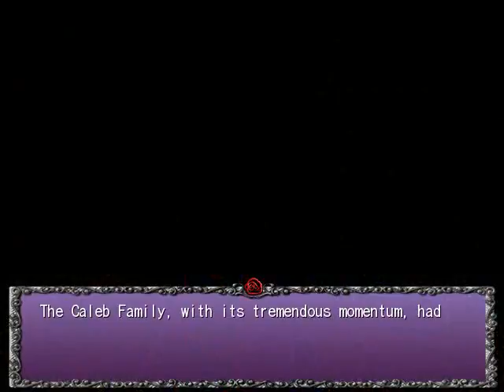SEASON ONE PT49